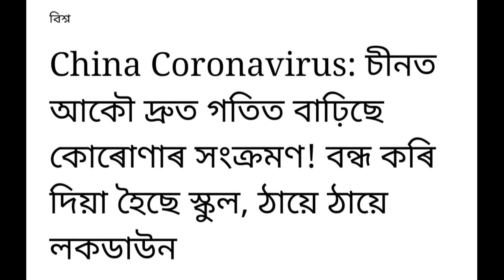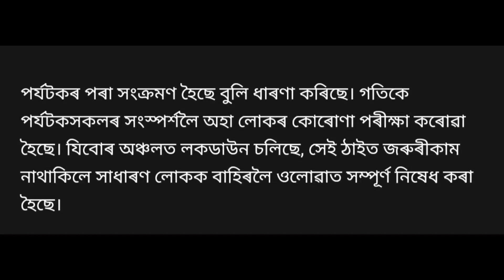Business Man Good News // Lockdown Relief Get 10000 // Corona 🦠 3rd Phase // School College Close..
Big announcement business man get 10000